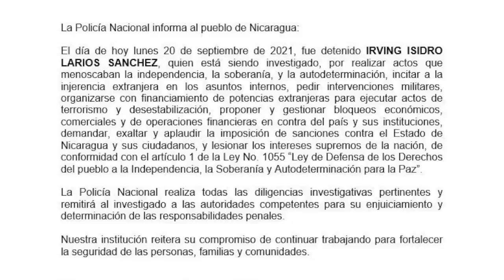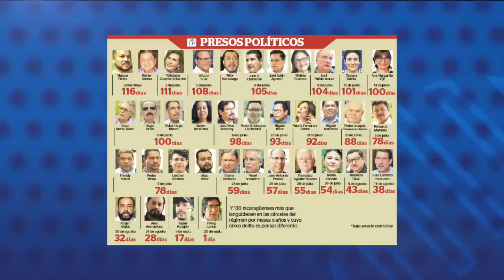Laura Chinchilla y Berta Valle ante el Congreso de EE.UU: La democracia en Nicaragua está muriendo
1.- Laura Chinchilla y Berta Valle ante el Congreso de EE.UU: La democracia en Nicaragua está muriendo.
2.- Minsa reporta más de un centenar de contagios diarios de covid-19.
3.- Masiva asistencia en el segundo día de vacunación a mayores de 30 años.